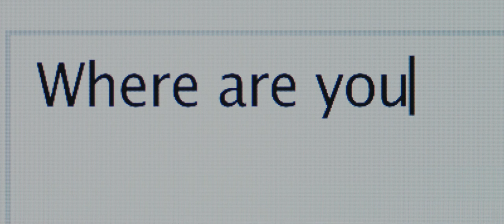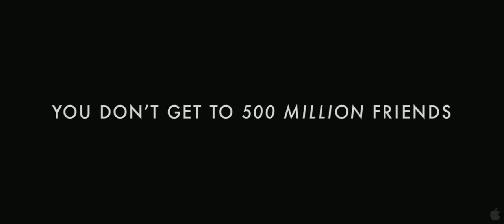The Social Network [Trailer 1] [HD] 2010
On a fall night in 2003, Harvard undergrad and computer programming genius Mark Zuckerberg sits down at his computer and heatedly begins working on a new idea. In a fury of blogging and programming, what begins in his dorm room soon becomes a global social network and a revolution in communication. A mere six years and 500 million friends later, Mark Zuckerberg is the youngest billionaire in history... but for this entrepreneur, success leads to both personal and legal complications. From director David Fincher and screenwriter Aaron Sorkin comes The Social Network, a film that proves you don't get to 500 million friends without making a few enemies.

The film is produced by Scott Rudin, Dana Brunetti, Michael De Luca, and Cean Chaffin and based on the book "The Accidental Billionaires" by Ben Mezrich.

Cast: Jesse Eisenberg, Justin Timberlake, Andrew Garfield

Writers: Aaron Sorkin

In theaters: October 1st, 2010